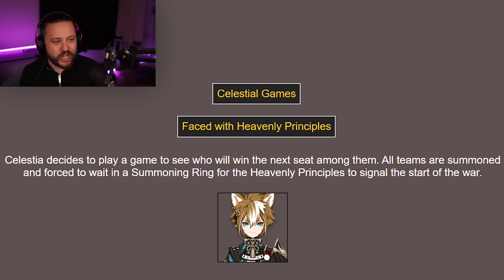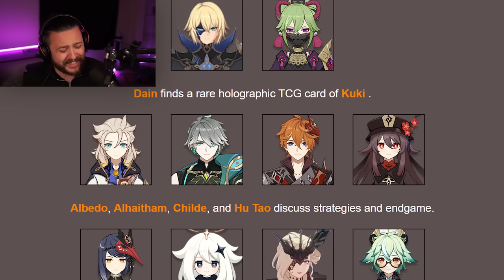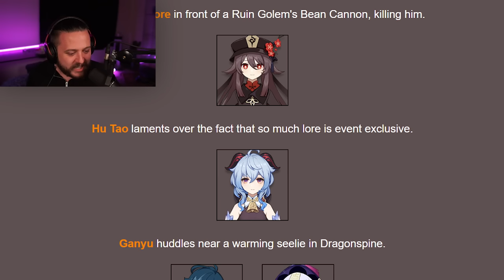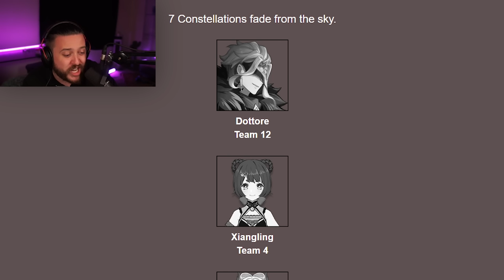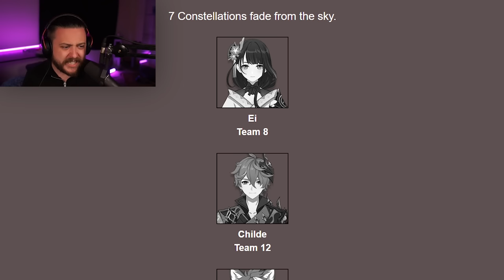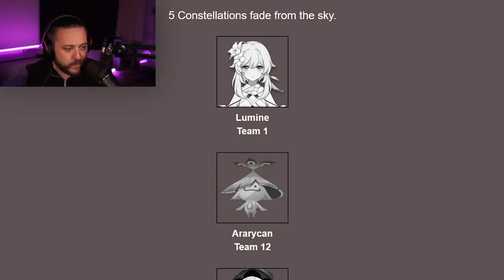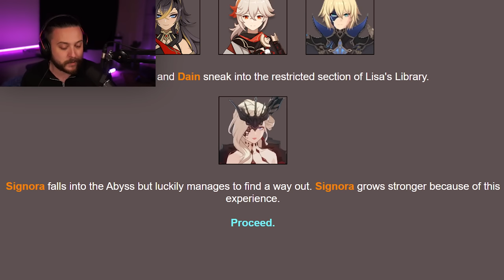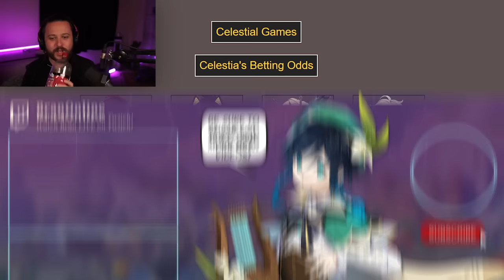I Recreated The Archon War In A Hunger Games Simulator... | Genshin Impact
This was one of the most fun things we've done yet, let me know if you wanna see more!

▼▼EXPAND ME▼▼